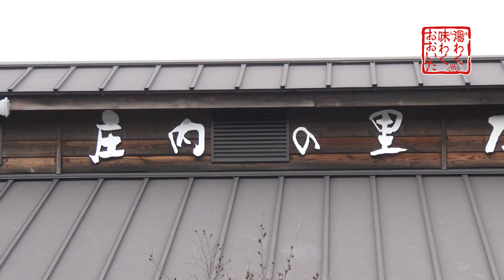庄内の里 庄内温泉 まろやかな湯に心癒され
大分市から国道210号を西へ。由布市に入ってしばらくすると、道路沿いに素朴な黒い建物が見えてくる。「庄内の里 庄内温泉」(庄内町東長宝)は運転の途中でちょっと一休み、寄り道してみようかと思わせる温泉だ。

　エアコンの完備された脱衣所の扉を開けると、重厚な石造りの湯船が現れる。満たされているのは薄い茶色のお湯。単純泉でにおいほない。お湯はつるつるとした手触りで心地よい。「この湯のためにと訪れる人もいほすよ」と工藤武店長(51)。源泉は46 . 9度。100%かけ流しで湯船では40-42度に。寒の戻りで冷えた体も温まる。週に1度は訪れるという佐藤咲子さん( 70 )＝同市挾間町谷＝は「ここのお湯はまろやか。いつもゆったりと漬かり、心と体をリフレッシュします」と笑顔で話した。

　25年ほど前に民間業者が掘削し開業した。隣接する焼き肉店の「韓国苑」が10年前から運営している。男湯、女湯の他に、「由布」や「鶴見」など周囲の名山の名前が付いた家族湯も7室備える。

　由布市職員の工藤晋哉さん( 54 )＝庄内町平石＝は以前、よく子どもと一緒に家族風呂を使っていた。「周囲に気兼ねなく過ごせるのが良かった。今は農作業の後に入りに来ます。隣の直配所で庄内名物の『梨ソフト』を食べて帰るのもいいですよ」。まろやかなお湯に心を癒やされ、おなかは満たされる。日常の疲れを取るにはもってこいの場所だった。

メモ
営業時間は午前10時～午前0時(受け付けは午後11時まで) 。入浴料は中学生以上350円、4歳～小学生150円。家族風呂は1時間1600～2千円。

食
「庄内の里 庄内温泉」から車で約5分。農産物直売所「神楽の里かぐらちゃや」のレストランでは新鮮な地元産品を使った定食を楽しめる。
　「人気はワンコイン、500円のヘルシーランチ」と店長の谷口耀一さん(40)。メインのおかずに、地元産野菜をふんだんに使った日替わりの副菜が手頃な価格で楽しめる。直売所で販売する。烏骨鶏・うこっけい・の卵を使った濃厚なプリン(320円)はデザートにぴったり。
　レストランの営業は午前11時～午後1時半。直売所は午前8時～午後6時。問い合わせは同店( 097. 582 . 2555) 。